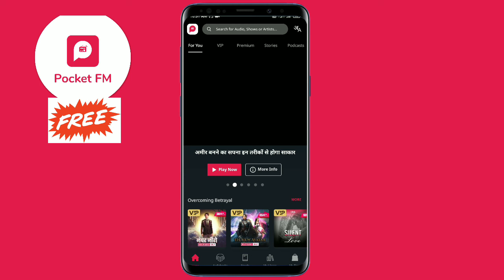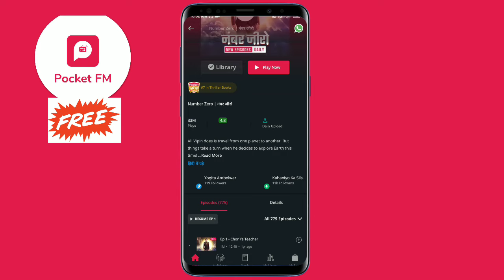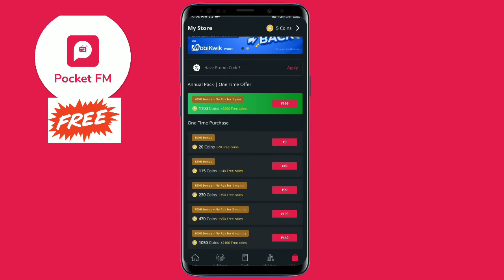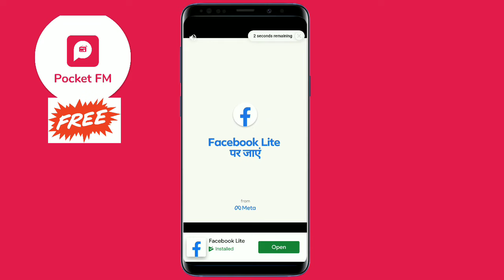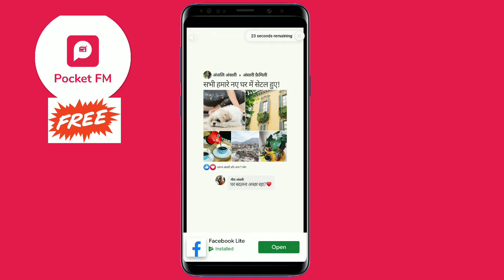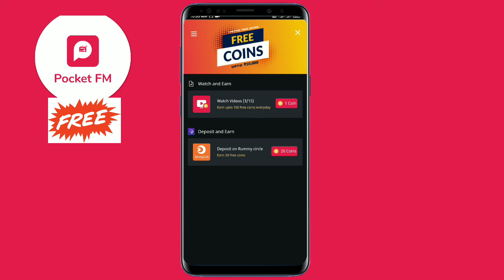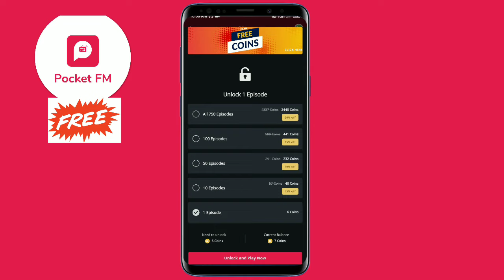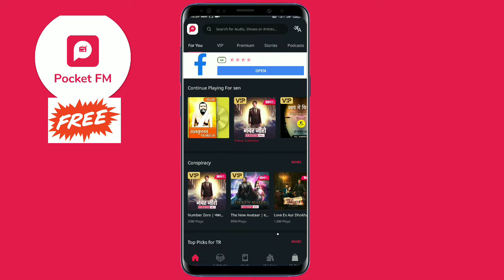pocket FM locked story ko unlock kaise kare | pocket FM ki next story ko unlock kaise kare 2022